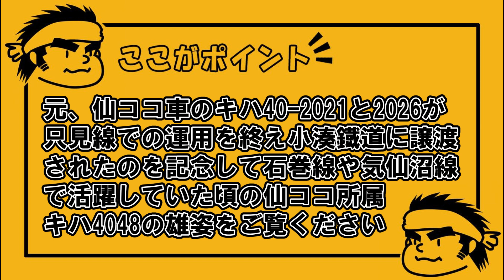【キハ40小湊鐡道譲渡記念!!】石巻線を走ったキハ40・48の雄姿!!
2020年5月19日に、元仙ココ所属のキハ40-2021と2026が小湊鐡道に譲渡される為、千葉県入りしました。それを記念して、石巻線で走っていたキハ40・48の動画をUPします。以前作成した動画を元に再編集しているので、画質は良くありません。その点ご了承ください。

※(名前は「むとー」になっておりますが、実際には「緑茶」ですのでご安心を(^^)/)

BGM
■甘茶の音楽工房■

画像
■Pixabay■